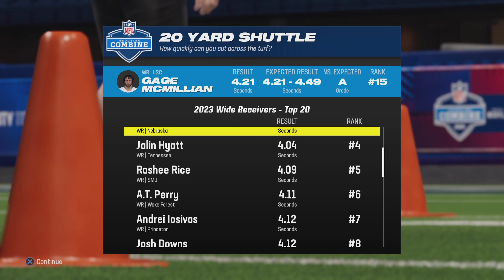Madden 24 WR Superstar Mode Part 1- Combine